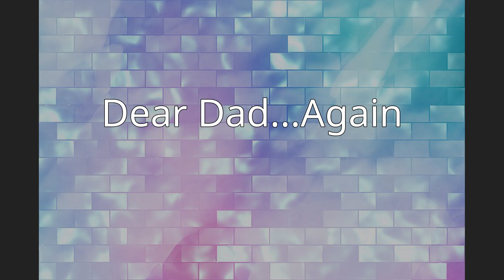Dear Dad...Again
"Dear Dad...Again" is the eighteenth episode of the first season of the American television series M*A*S*H. It originally aired on February 4, 1973.